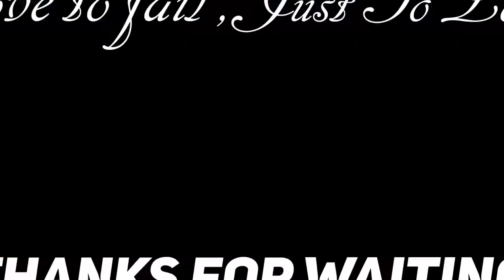Abusadamente 🔥// pubgmobile montage❤ // OnePlus,9R,9,8T,7T,,7,6T,8,N105G,N100,Nord,5T,NeverSettle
Device - Redmi Note 9 prime (4/128)

PUBG MONTAGE
NewOnePlusNordMid RangePhone
 gaming,
 Pubg gyroscope,
 Jonathan,
 solo v squad,
 high kills,
Pubg fastest player,
 Chinese pros,
 players,
 k20 Pro gameplay
, t1 scrims,
, best 6x spray, k20 Pro la
intense squad,
intense squad firefight,
intense squad
7t pro, oneplus 7t unboxing, oneplus vs 8, oneplu
7t pubg, oneplus 7t